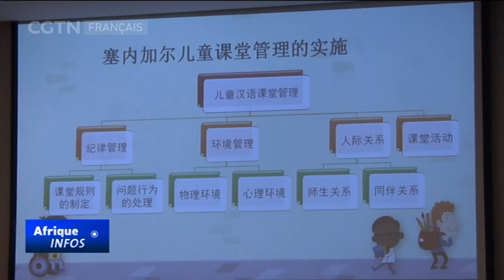Le Sénégal organise un séminaire sur le développement du chinois en Afrique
Le Sénégal vient de clore un séminaire sur l'étude et le développement de la langue chinoise en Afrique, dans la capitale Dakar. Les discussions ont porté sur la théorie et la pratique de l'enseignement du chinois en tant que langue étrangère.